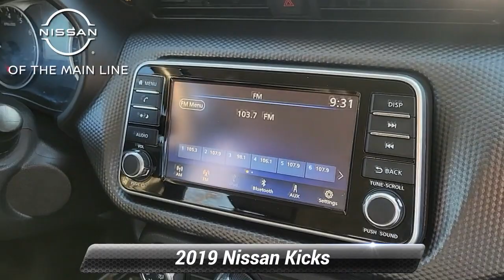Certified 2019 Nissan Kicks S, Devon, PA 23009Y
Nissan of the Mainline

NISSAN CERTIFIED PREOWNED WARRANTY INCLUDED! 7YR/100K MILE WARRANTY!*br**br*1.6L 4-Cylinder Xtronic CVT 16* Steel Wheels Automatic Emergency Braking Cruise Control with Steering Wheel Mounted Controls 5 Speaker Audio System Power Windows*br**br*Why Nissan Certified? Nissan Certified Vehicles are an exceptional value because they are covered by one of the best warranties in the industry. ZERO DEDUCTIBLE FULLY TRANSFERABLE AND THEY HAVE NISSAN FACTORY BACKED COVERAGE ON ALL DRIVETRAIN COMPONENTS. They undergo a 170 point inspection performed by Nissan Certified Technicians. The Technicians ensure hat all wearable items meet and exceed Nissan's expectations and that the vehicle is serviced to be as close to new as possible. The warranty is valid at any Nissan dealer in the United States.*br*

[RLVID:4885:d089ed9435ecceb8:f5c20a0ed80cbcf8:1]